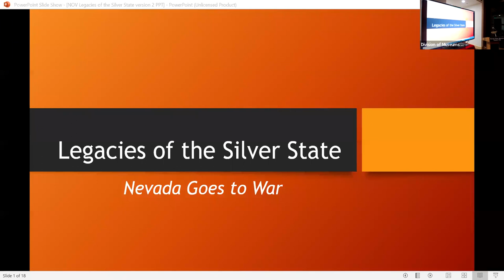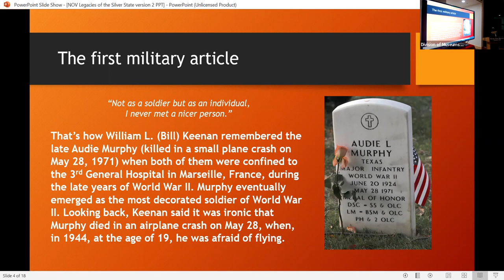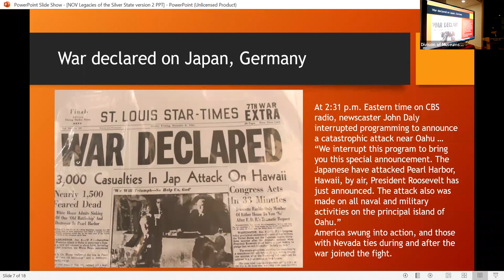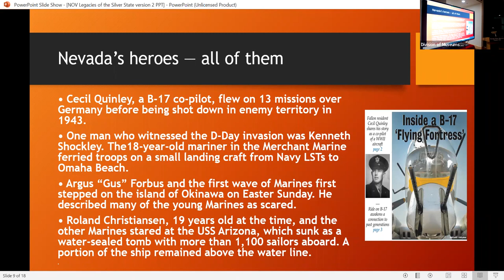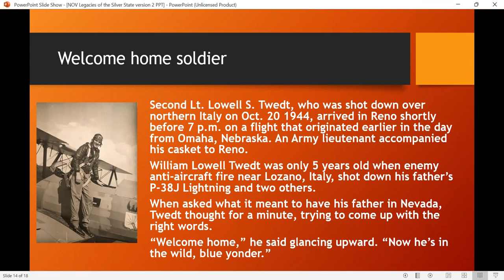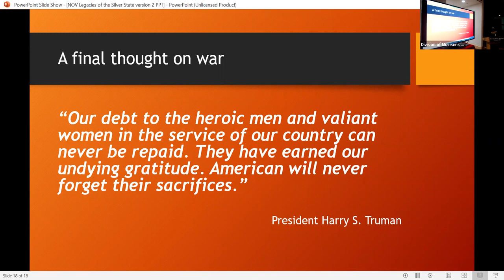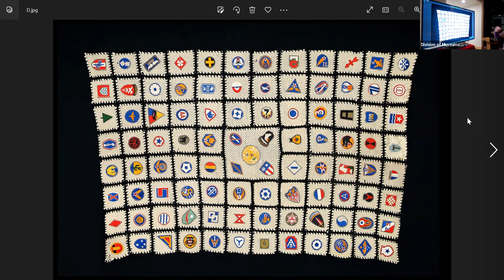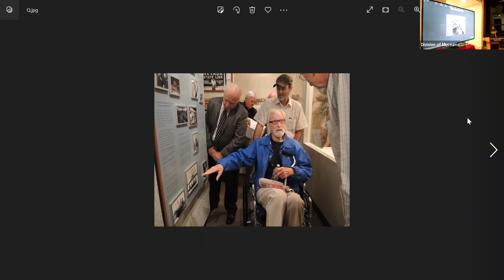“Legacies of the Silver State: Nevada Goes to War” By Steve Ranson and Ken Beaton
Frances Humphrey Lecture Series: “Legacies of the Silver State: Nevada Goes to War”
November 2022
From lowering the ramps of the landing ships at Normandy on June 6, 1944, to crawling through the snow on their bellies in extremely harsh weather at the Battle of the Bulge, our veterans showed great intrepidness and bravery as they faced the enemy to ensure the world was a safer place - free from the tyranny of leaders and nations. We may never see another generation of men and women like the ones who served during World War II. Authors Ken Beaton and Steve Ranson share a chapter of Nevada history as they discuss their book detailing the accounts of seventy-one World War II Veterans, including three women, POWs and survivors of Nazi concentration camps.

Nevada State Museum
 600 North Carson St.